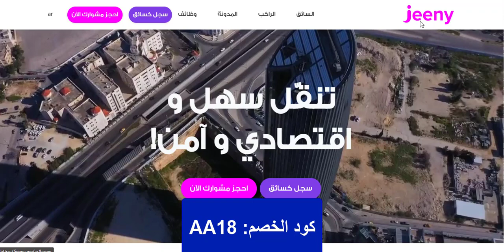كيفية اغتنام عروض متجر Jeeny جيني - كود الخصم (AA18) لعام 2023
AA18

حملوا تطبيق جيني على جوالتكم واستفادوا من كود خصم جيني Jeeny " AA18" لأقل أسعار حجز الرحلات، جيني يوفر خدمات حجز السيارات للتنقل داخل الأراضي السعودية والأردن بكل سلاسة وبشكل آمن لرحلة ممتعة مع أقل الأسعار.

كيفية الحجز من خلال تطبيق جيني للمشاوير والرحلات

كود خصم جيني Jeeny " AA18" يساعدكم على الذهاب للمكان المراد بالوقت المحدد وأقل سعر للرحلة، خدمة توصيل سريعة يوفرها جيني لعملائه من خلال أسطول كبير من السيارات التي تخدم جميع مدن المملكة العربية السعودية.

جيني يعمل بالأردن أيضًا، من خلاله يمكن حجز المشوار مع الحصول على الخصومات الأكبر والمميزة لجميع العملاء عند تطبيق كوبون خصم جيني 2023.

وعن آلية حجز الرحلات من خلال تطبيق جيني فإليكم الآتي:

• تحميل تطبيق جيني على الجوال ومن ثم إنشاء حساب به، للمساعدة على حجز الرحلات في كل مرة يتم استخدام التطبيق به.

• اختيار المكان المطلوب الذهاب إليه مع العمل على تحديده على الخريطة وتحديد الموعد المطلوب الذهاب به.
• اختيار طريقة الدفع فيمكن الدفع النقدي أو الدفع عن طريق البطاقات الائتمانية.

• بعد الانتهاء من المشوار عليكم بتقييم المشوار والرحلة بشكل عام من باب المساعدة في تحسين الخدمة.

مميزات استخدام تطبيق جيني

جيني للرحلات اليومية واحدة من أسهل وأمتع التطبيقات، له الكثير من المميزات التي تجعل العميل يحظى برحلة استثنائية، تلك التي تتمثل في:

• سهولة استخدام التطبيق سواء لطلب سيارات خاصة أو سيارات أجرى، فهو يتمتع بواجهة من السهل على العميل معرفة الخيارات المتاحة واختيار المناسب من بينهم.

• جميع السائقين بجيني يتمتعون بالمهارة الكاملة، فيتم اختيار سائقين على أعلى درجات المهارة للراحة خلال القيادة.

• علاوة على كون السيارات تمر باختبارات الجودة الأعلى والفحص المستمر ومن هنا يضمن التطبيق للعميل أفضل وأحدث السيارات.

• التطبيق يساعد العملاء على تعيين السائق الأقرب للنقل للواجهة المطلوبة خلال مدة لا تزيد عن 5 دقائق من طلب المشوار.
• طرق عدة للدفع ومن أبرزها الدفع النقدي، تلك التي تساعد العميل على الوصول للواجهة المقصودة مع اختيار طريقة الدفع المناسبة له علاوة على الدفع الالكتروني.

• التطبيق يعمل بكافة أيام الأسبوع على مدار 24 ساعة عمل، ليمكن طلب سيارة خاصة أو سيارة أخرى.

• كوبونات خصم جيني متوافرة عبر متجري أونلاين، أحدث كوبون خصم جيني "AA18" يوفر تخفيض يصل إلى 20%.

يذكر أن القائمين على تطبيق جيني من الحين والأخر يقومون بالفحص الدائم للسيارات والعمل على تدريب السائقين حيال التعامل السليم مع العميل إلى جانب تحديد نظام التقييم لكل سائق، ذلك الذي يقدم الخدمة الأفضل.

عن طريق متجري أونلاين ذلك الذي يوفر الطرق الكاملة للمساعدة على توفير المال بكافة تطبيقات ومواقع التسوق والخدمات الالكترونية، لنسب تخفيض تصل إلى 90% بالكثير من الأحيان.

فور طلب الرحلة المناسبة لكم وخلال صفحة الدفع ستجدون رمز إلى إدخال كود الخصم، وهنا عليكم بلصق كود خصم جيني الجديد " AA18" أو غيره من رموز ترويجية جديدة على حسب تاريخ الطلب والعمل على تطبيقهم.